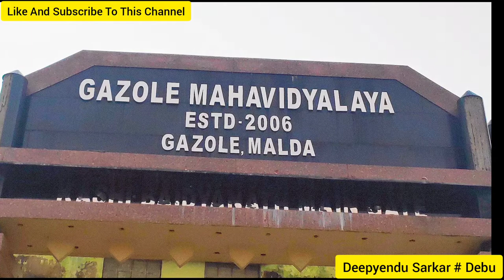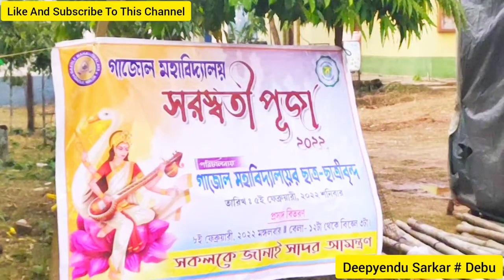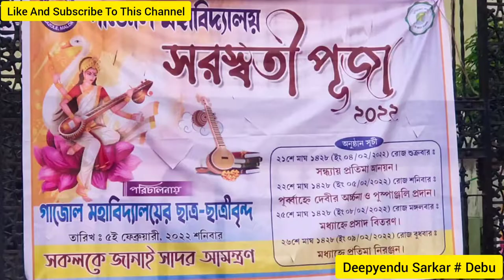Gazole College Saraswati Puja ll Gazole College ll Gazole Mahavidyalaya ll Gazole ll Saraswati Puja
Gazole College Saraswati Puja ll Gazole College ll Gazole Mahavidyalaya ll Gazole ll College ll Puja ll Saraswati Puja ll Deepyendu Sarkar # Debu ll
Showing in today's video is Gazole College Saraswati Puja ll Gazole College ll Gazole Mahavidyalaya ll Gazole ll College ll Puja ll Deepyendu Sarkar # Debu ll
Malda College Saraswati Puja ll Malda Saraswati Puja ll Saraswati Puja ll 2022 Saraswati Puja ll Puja ll Deepyendu Sarkar # Debu ll